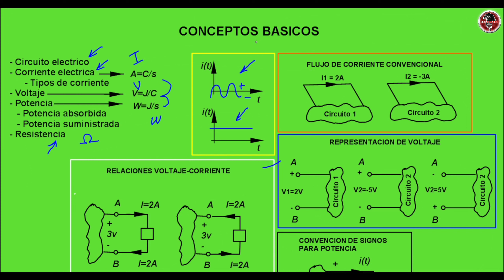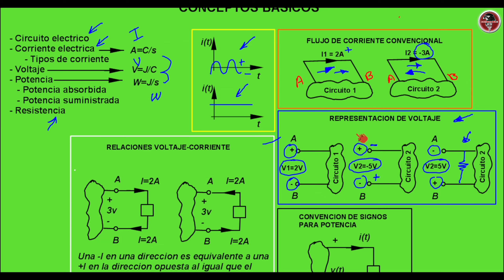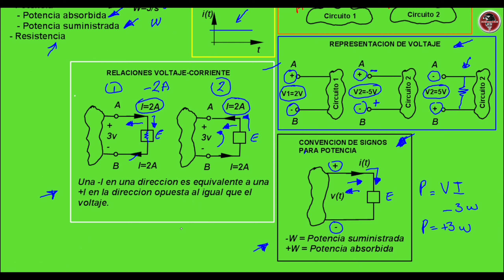1. Introducción al análisis de circuitos eléctricos 😋